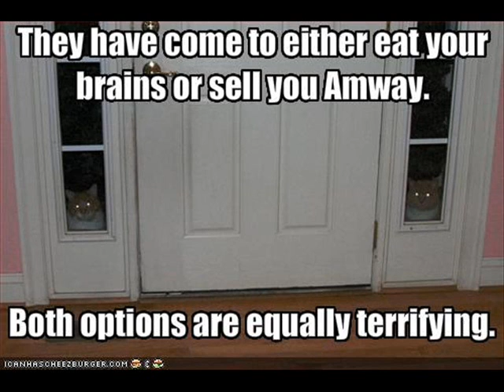Funny Cat Pictures 7